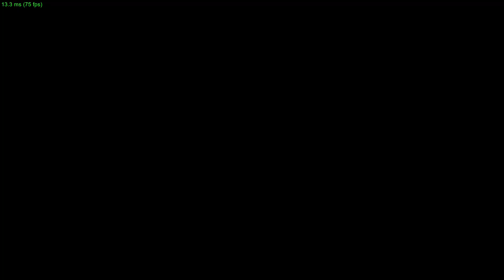Gladiator Guild Manager #8 Eighth Month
A strategic autobattler sim where you build a team of gladiators, compete in arenas, plan fight tactics, and form alliances. Combine fighters, beasts, and mages, develop and equip them to optimize your well-oiled fighting machine, dominate the championships, and leave your mark on the world.